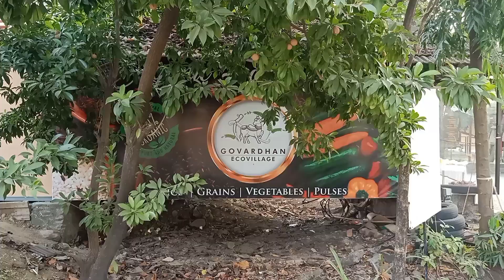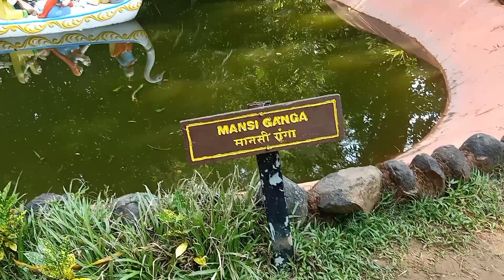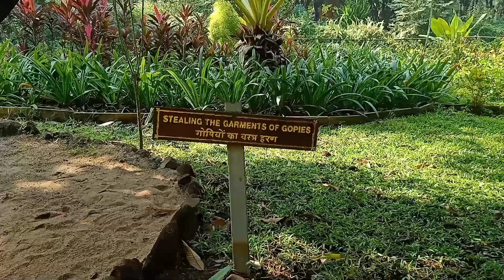Govardhan Eco Village | Mini Vrindavan | Palghar